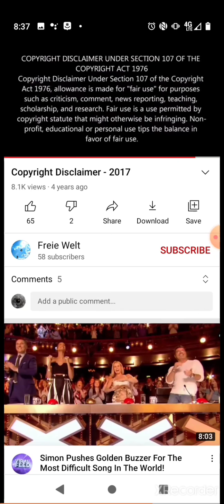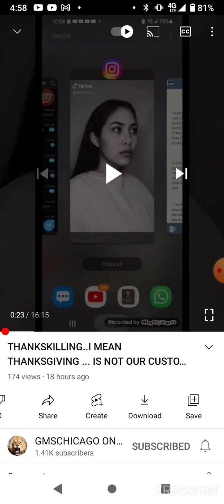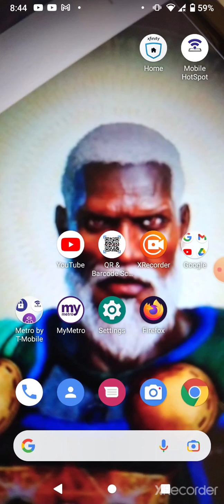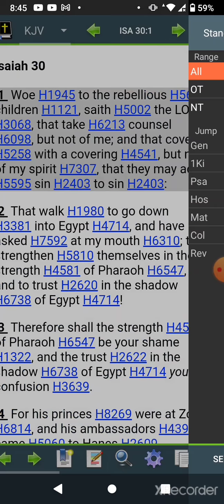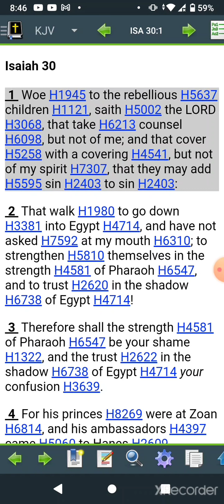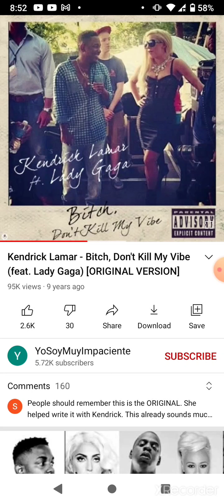Don't Blow yo Vibe (B/+ch)